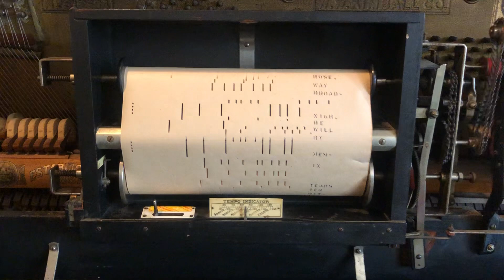Demonstration with cover removed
Playing a portion of QRS 1283 Broadway Rose, played by Phil Ohman.

Originally on the Kimball, the keyboard would be locked when the player pedals and controls were exposed, but the automatic linkage to engage the key lock has been removed. It can be manually applied still, but it is entertaining to see the keyboard work.